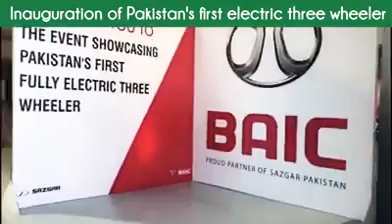Pakistan New Car 🚘 Inauguration of Pakistan first Electric Three Wheeler 2020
ملک امین اسلم نے لاہور میں پاکستان کے پہلے بجلی سے چلنے والے رکشے کا افتتاح کردیا...